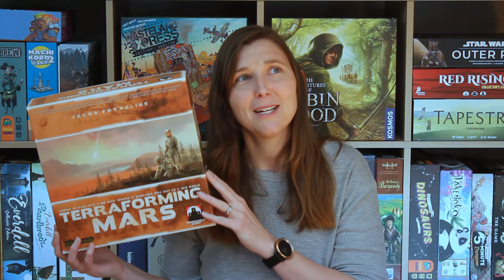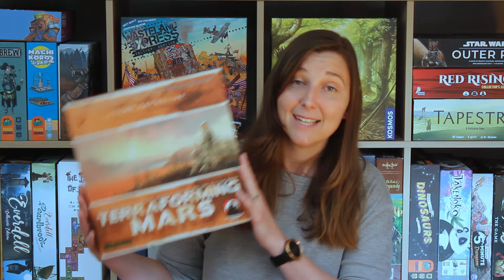One Take Reviews - Terraforming Mars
Unscripted, unedited, unfiltered reviews shot in one take!
Thanks for joining me as I share my candid thoughts and experiences about games.

Today I am talking about one of the games in my Top 3, Terraforming Mars

Time Stamps:
0:05 Introduction
0:28 Review

About this idea -
I can't promise the lighting, sound or structure will always be perfect given the nature of 'one take' - but I do promise to always bring my enthusiasm, honesty and love for gaming to the table!

If you are looking for short, honest reviews of games, hopefully you'll enjoy my One Take Reviews!

If you want to learn more about my gaming obsession, I'm predominantly over on Instagram